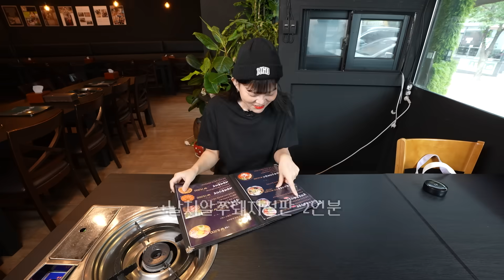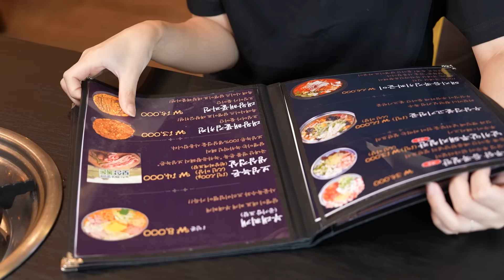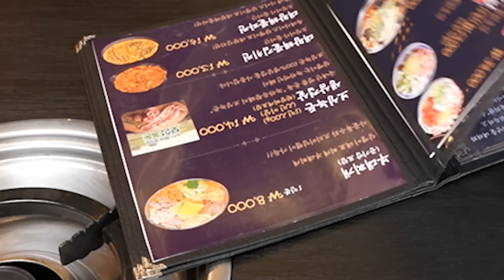라면 25개먹는 히밥 매니저님이 추천한 식당은 맛있을까? 맛없으면 손절할게요ㅋㅋ😂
✨오늘의 식당 : [담쟁이추억] 삼정동 318-13

🐷 먹갱_먹방갱스터 MUKGANG_MUKBANG 🐷